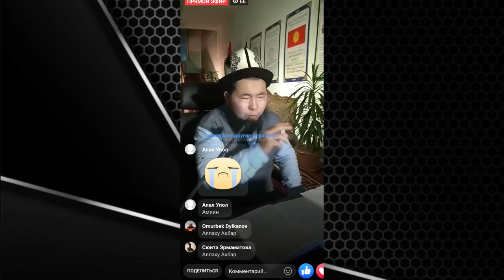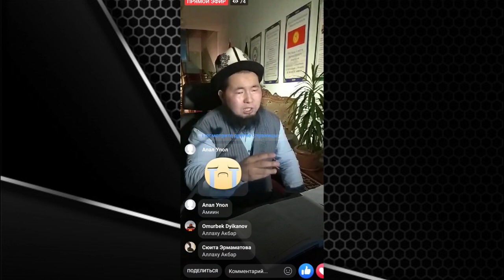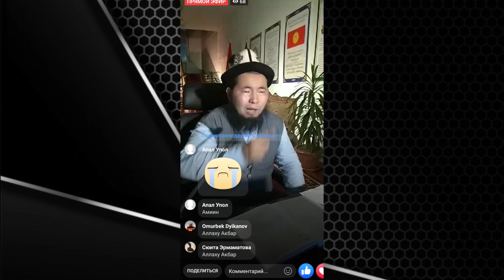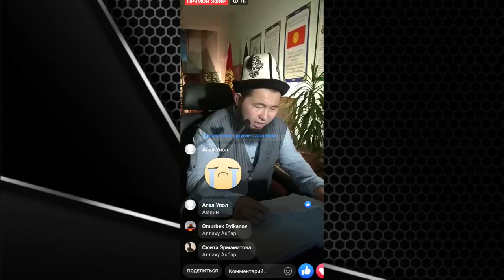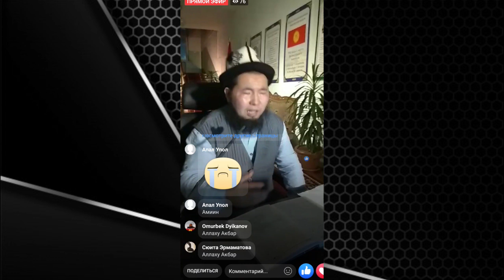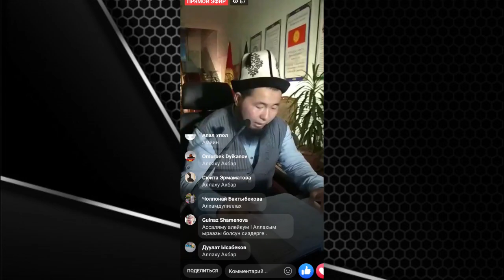Ѳлүм тѳшѳгүндѳ тилинен келме чыкпай калды баланын!!! | Осмон уулу Максат ажы | Муфтият КР